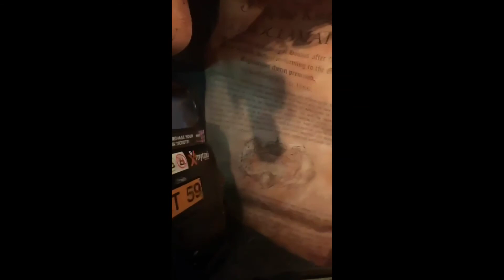MADAME TUSSAUDS LONDON VISIT/WALK THROUGH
Shoutout to Sophia's Space,
Naija Mum in Australia,
Family Chubbs Group,
Lucy's Insight,
Sheila Onoyivbe

This video is my tour of Madame Tussauds London. Enjoy it.

Hope you enjoy it. Kindly watch to the end and don't skip the ads.
Visit my community tab to have information about when I will come live. I will always inform you before time. If you join my live stream, be positive in your comments to others. When you are showing me or others love do it correctly.

Watch the video for at least 4 minutes